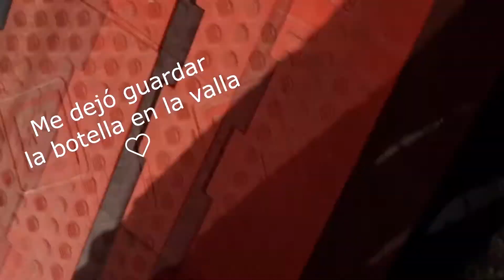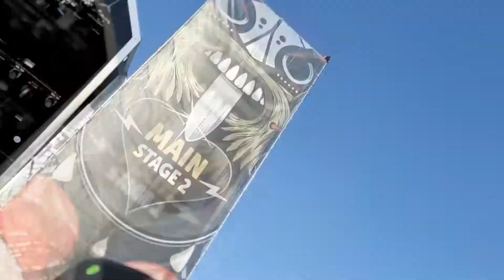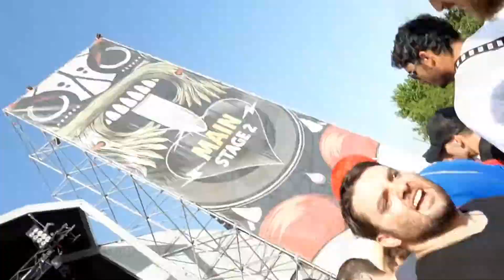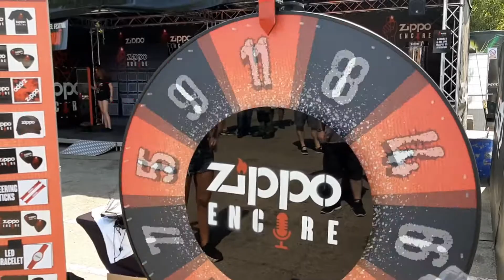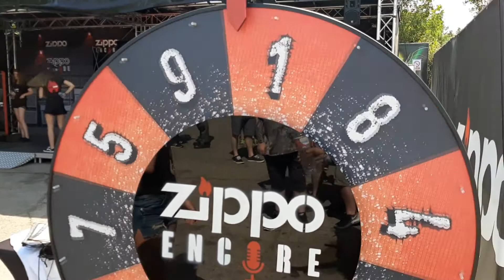DOWNLOAD MADRID 2019 [SÁBADO] COMPILATION